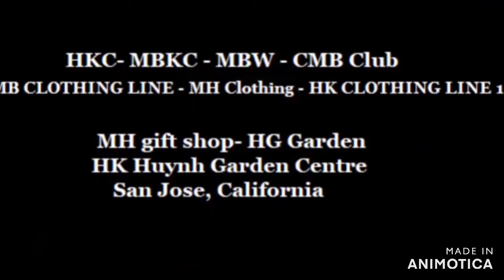Mike Huynh production Presents MH Mike Huynh Mini Red Bridge 9/6/2022 MH Trailer Mini Red Bridge